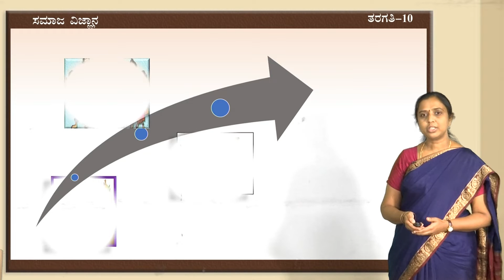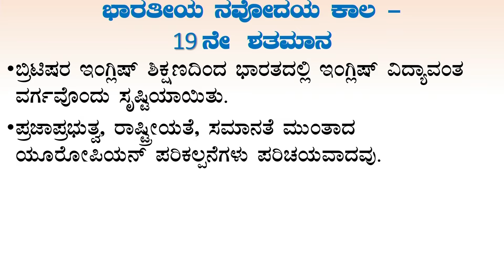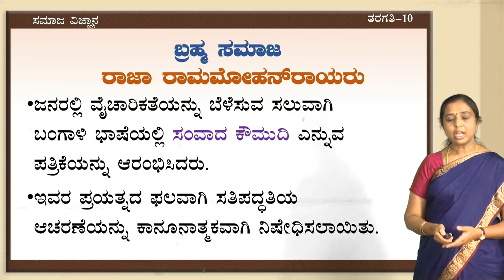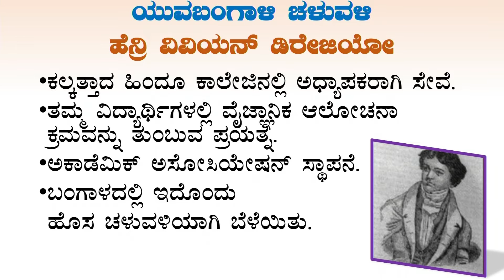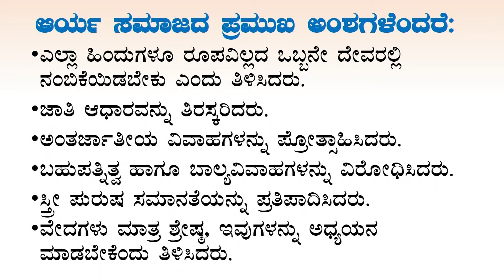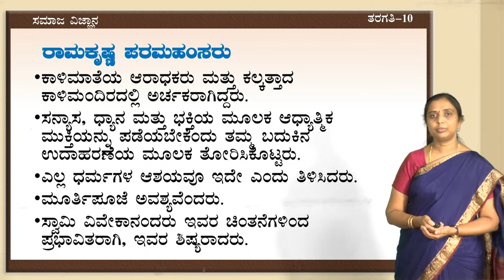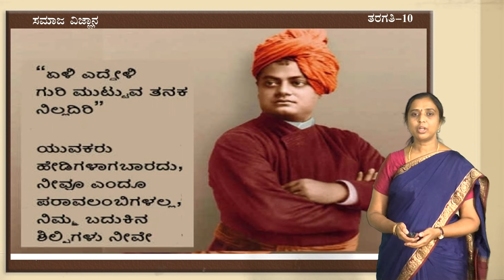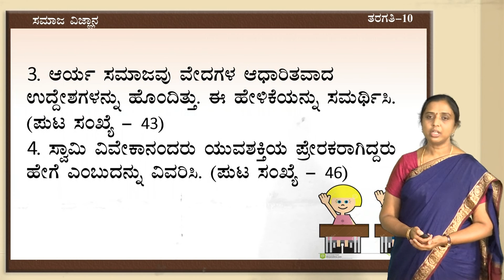Samveda - 10th - Social Science - Samajika mattu Dharmika Sudharaneglu (Part 1 of 2) - Day 32